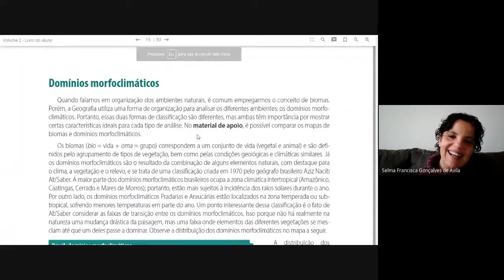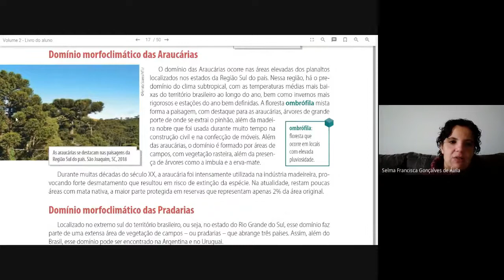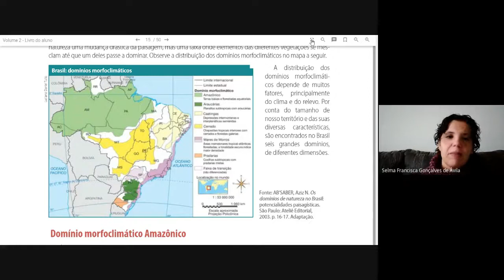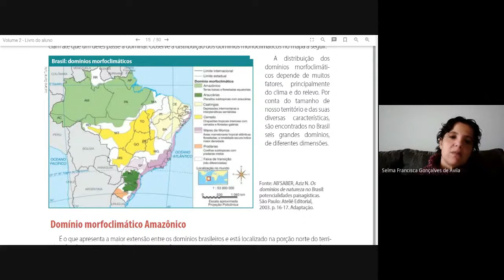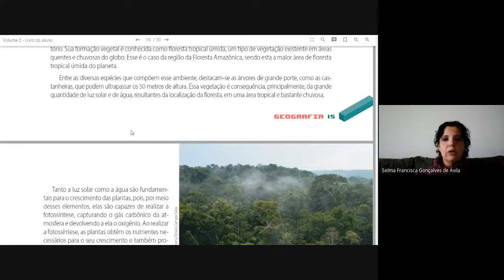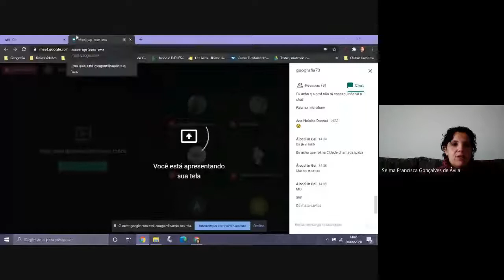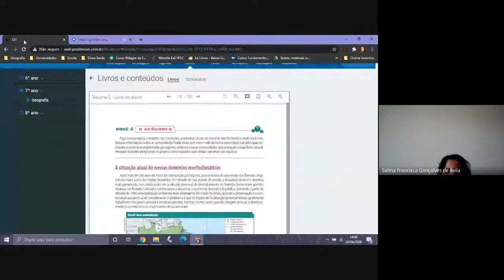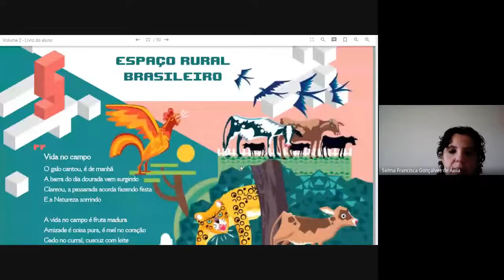tqx kxwr zmz 2020 06 30 at 10 14 GMT 7